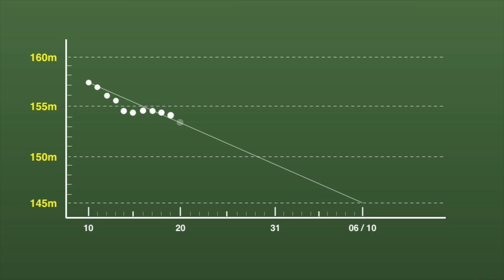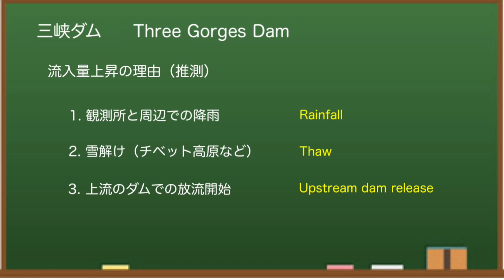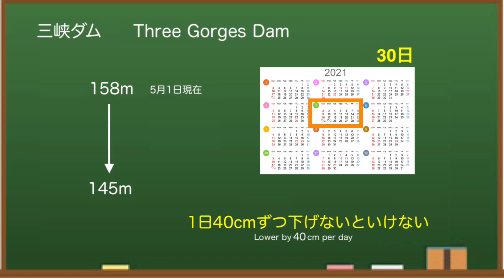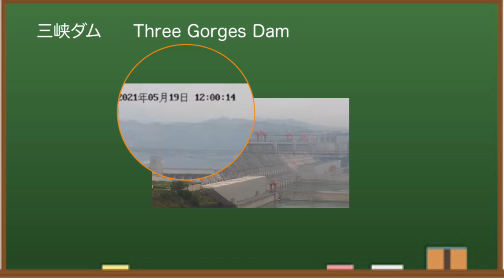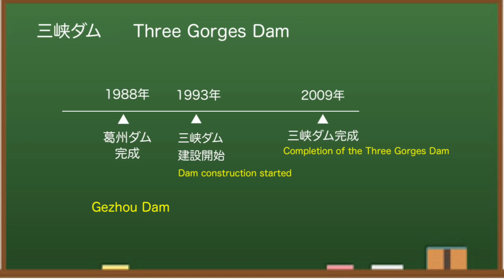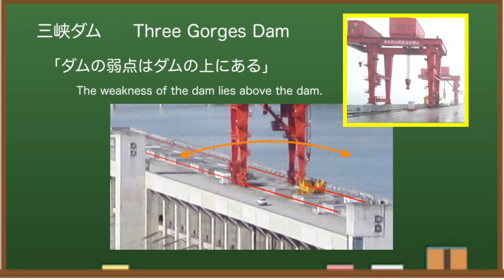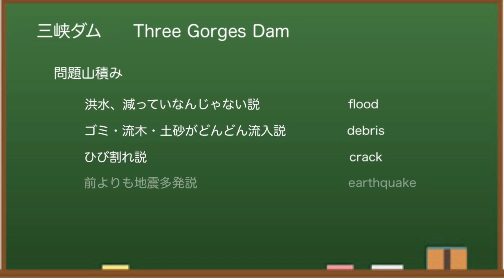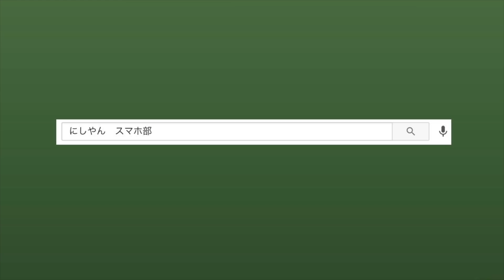●三峡ダム● ひさしぶりに「動くダム」の映像が！？●最新の水位は153m 最新情報 三峡大坝の現状 決壊の危機は The Three Gorges Dam(3GD) 直播 China Floods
中国三峡ダム（Three Gorges Dam）の最新情報（水位と気象）をお伝えします。今回は、三峡ダムの「動く」映像が久しぶりに出てきた、という件について。また、三峡ダムの「先輩」ダムについて少し取り上げてみました。ダムのプチ情報についても触れています。

三峡ダムは貯水量・水力発電量で世界最大級のダム。何度か発生した大雨と洪水で決壊するのではないかとか、衛星写真が歪んでいるのではないかと話題となりました。「みんな大好き三峡ダム」、どうぞおつきあいください。

ダム大百科

══ ガジェット（使用） ══
キーボード

少し苦手な方、興味のある方、どうぞ^^

✅  ダムの本

もくじ
0:00　三峡ダムはじめに
0:28　水位情報
3:25　気象情報
5:01　プチ情報
8:05　天気図
8:25　今後のダム

もしよかったら、登録・評価ボタンよろしくお願いします^^
This video supports subtitles in Japanese, in English, in German, in Hindi .

✅  三峡ダムと日本（私の愛読書）

✅  三峡ダム（YouTube人気動画）
「石平の中国深層分析」2020年6月28日号、三峡ダム建設の経緯から見た「世紀の欠陥ダム」の危うさ。権力の醜悪な取引から生み出された「怪物」
【三峡ダム】 一日の終わりが来ている! 三峡ダムは、長引く豪雨で

5月20日、マスコミでは伝えられない、中国三峡ダムの現況です。長江水利委員会によると、0時の時点で、水位は153.50mとなっています。いよいよ153m台に突入です。

グラフで貯水位の状況をみていきます。昨日は、154.11mですから、60センチほどの低下となっています。グラフのカーブから、このままいく,と仮定すると、黄色の線の範囲に着地するかもしれません。中国の梅雨入りは,平年ならば6月7日とのこと。今年は、日本の梅雨入りが2週間ほど早くなっていることを考えると、前倒しされるかもしれないですね。

ダムデータによると、上流の観測所では、流入量の高止まり状態です。水位は、連動して、上下を繰り返しつつも、全体的には、下がっているようですね。水が増えているのは、雪解けでかさあげされているところに,雨がふったためと思われます。上流のダムでも同様に,放流を増やしているのかもしれません。

さて、三峡ダムの状況です。5月の初旬から、放流量を増やし続けています。土曜日、日曜日は、若干、放流は絞っているようです。月曜、火曜、水曜とまた、放流量をもとにもどしているようです。毎秒20000立方メートルまでピークをあげています。流入量も下がってきていることから、当然、貯水位は下落することになります。

三峡ダムには、先輩ダムがいる件。三峡ダムが完成したのは、2009年です。17年の歳月と、3兆円という巨額を投じて、長江の中流に建設されました。それよりも、はるか20年、先んじて、チョウコウにダムが作られていたのをご存知でしょうか。その名前は、カッシュウダム。1988年、三峡ダムの下流、約40kmのところに作られました。当時としては最大級の大きさのダム。

三峡ダムと同じで、船舶が通過できるシップロックを備えたダムです。実は、船を上げ下げする閘門や、仮締め切りといった施工技術は、このカッシュウダム建設のノウハウが,三峡ダム建設にいかされたようです。まさに、パイセン。現在、このダムと、三峡ダムはカスケード式で、洪水調節などの運用で、連動させているようです。

ダム周辺では小規模な地震も発生し、ダムの歪み、ダム決壊の際のシミュレーション動画もでてくるように・・・上流には重慶、下流には、武漢や南京、上海がありますが、大丈夫なんでしょうか。これについて、海外の反応は様々なようです。

Although the Three Gorges Dam (3 gorges dam, 3GD) has finally increased its discharge, the water level seems to have risen to  166m. There are various problems with dams, but this time I would like to take a look at the mud problem.

変形が指摘された三峡ダム。一部では大洪水により崩壊するのでは？とささやかれました。三峡ダムの最新ニュースを収集し、ライブ映像のように、できるだけ最新情報をお伝えしていきます。東アジアは日本にとって敵ばかり。中国、北朝鮮はもとより、最近では韓国の文大統領も北朝鮮よりの政策をとり、もはや仮想敵国にされています。安全保障面でも驚異ですね。ひそかに「とっさんTV」のファンでもあります^^

The Three Gorges Dam (3gorgesdam) where deformation was pointed out. Maybe some will collapse due to the great flood? Was whispered. We will collect the latest news of the Three Gorges Dam and convey the latest information as much as possible like live video. East Asia is just an enemy to Japan. Not only China and North Korea, but recently South Korean President Moon has taken a policy from North Korea and is no longer a hypothetical enemy. It's also amazing in terms of security.

◆三峡ダム
所在地：中国湖北省宣昌市三斗坪
堤高：185m
通常水位：175m
警戒水位：145m
堤頂長：2304m

◆参考情報
中国長江水利委員会

✅   使用BGM
　いらすとや

中国三峡ダムの現況をお伝えしました^^